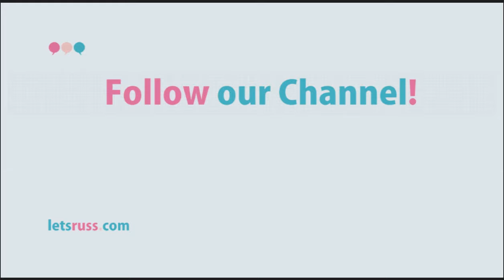Lets Learn Russian! Russian grammar. Verbs in present and past tense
Short lesson on Russian Grammar. How to change endings of Russian verbs.